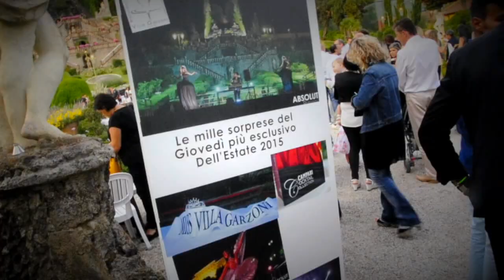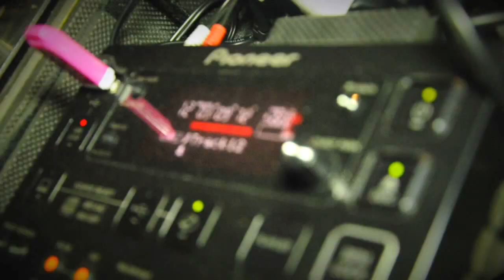ABSOLUT Villa Garzoni 2015